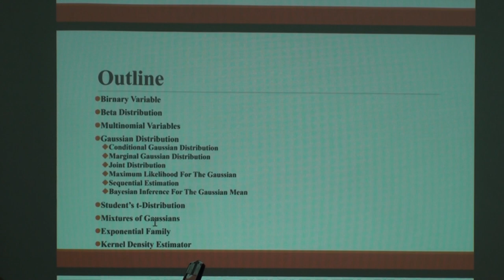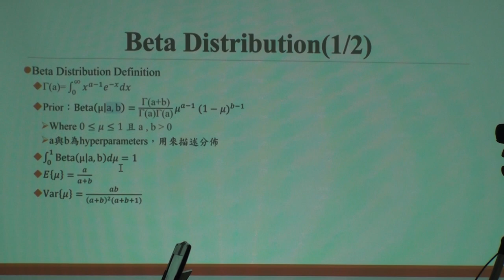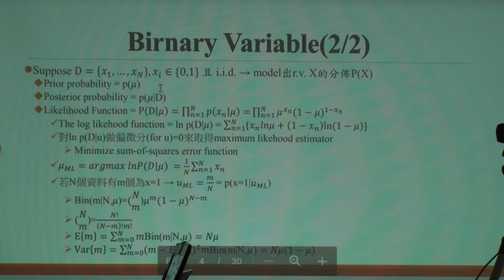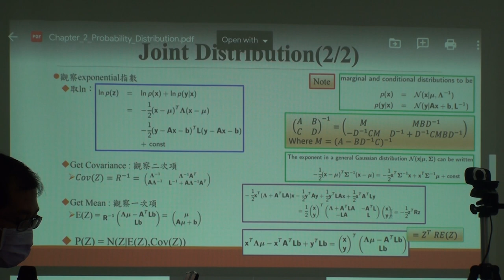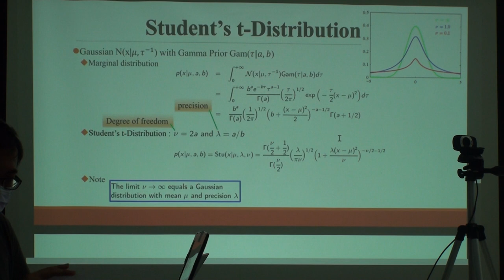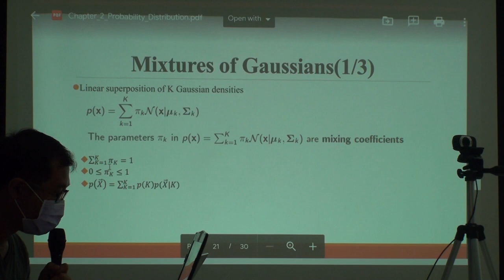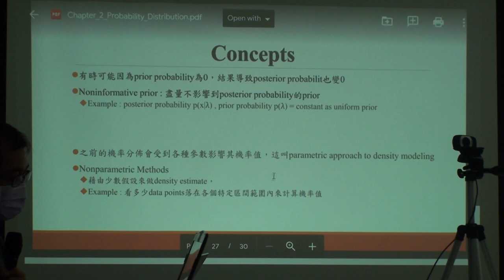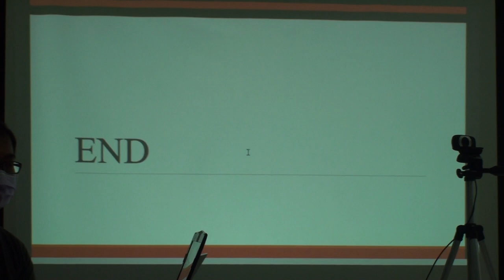Machine Learning 第八次讀書會 (Probability Distributions)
「Machine Learning」第八次讀書會活動
Pattern Recognition and Machine Learning
第二章 Probability Distributions
主講人：Tsung-Tang Lee
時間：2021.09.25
地點：摩茲工寮